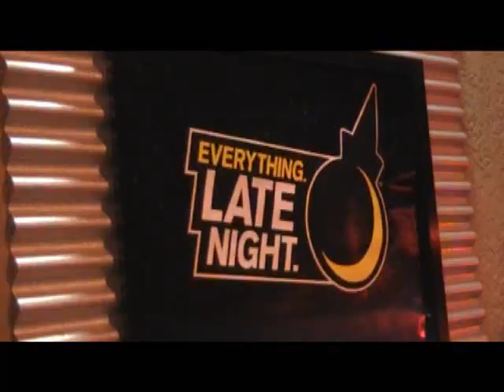Epic Bacon Milk Shake Review - Jack in the Box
Bacon, also known as Nature's Candy, in a Jack in the Box shake. Come and get some!

Next stop for your tongue - Bacon Paradise!

Don't listen to the woman!